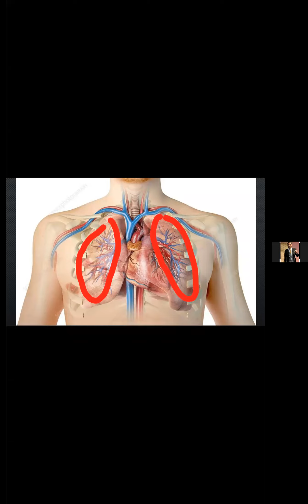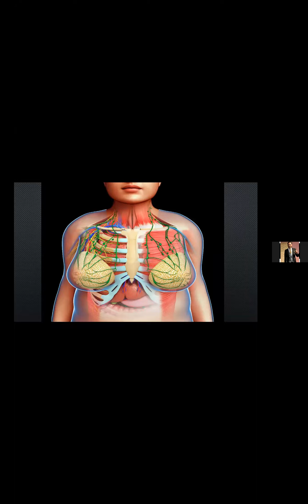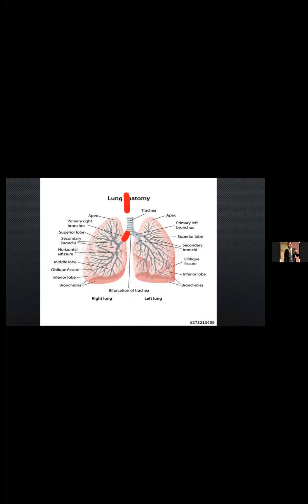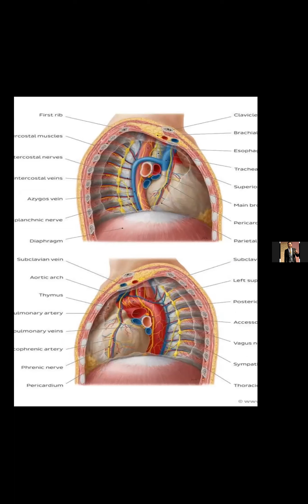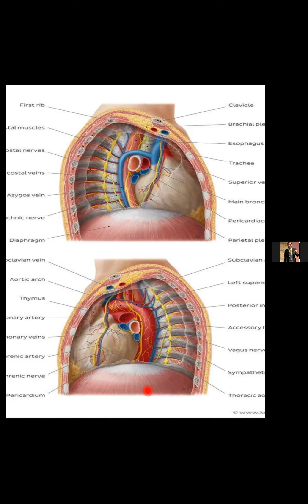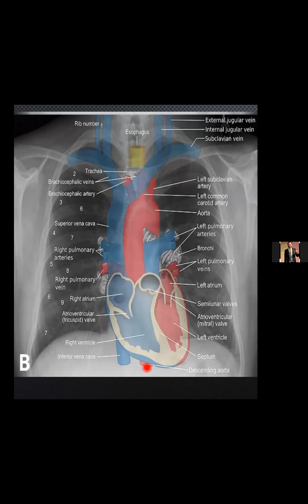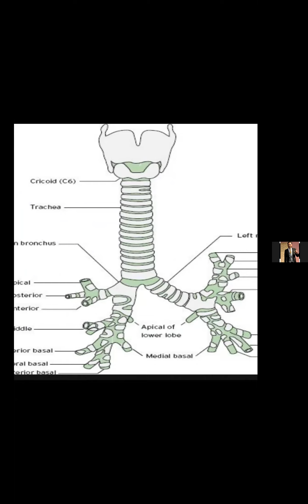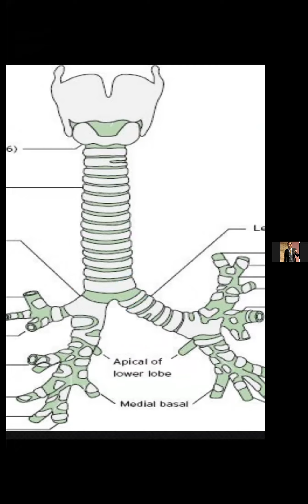chest X-ray ray course (Part 1)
Dr.Abbas Mohammad